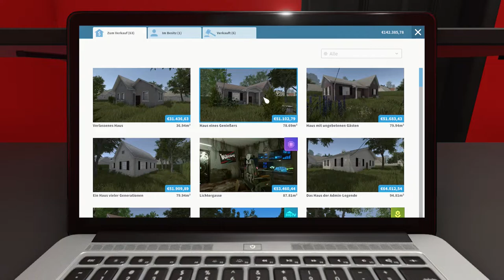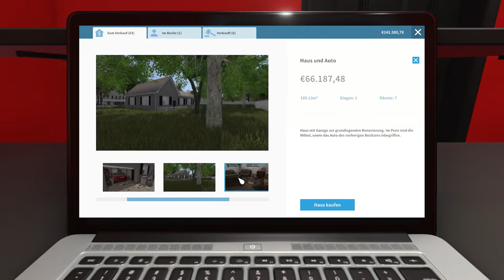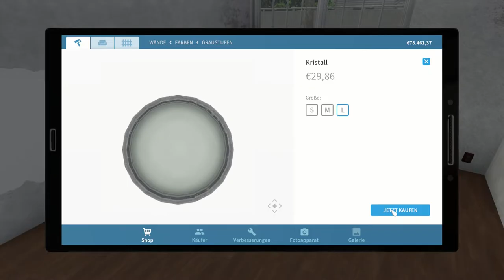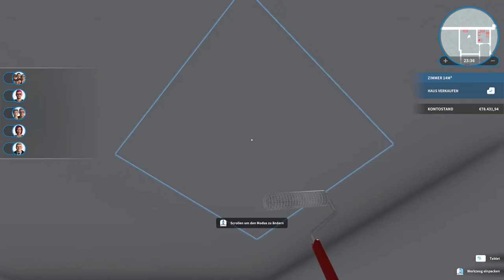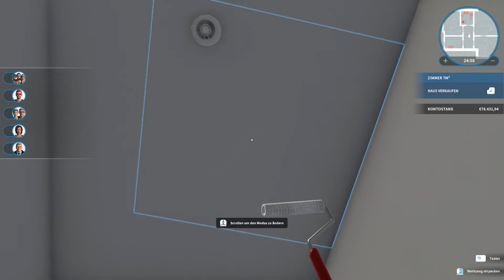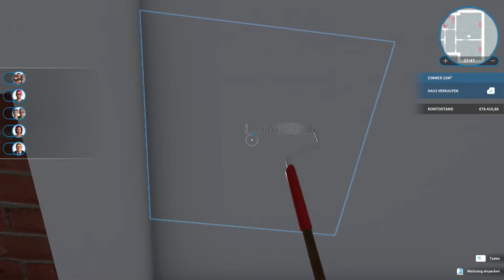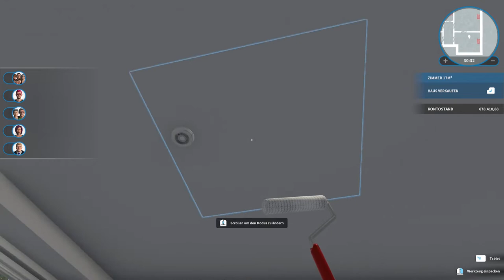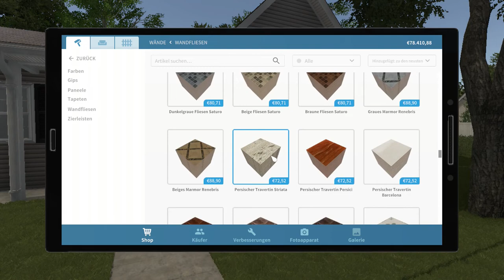House Flipper 🏠 044: Die Nuancen von Weiß | Lets Play